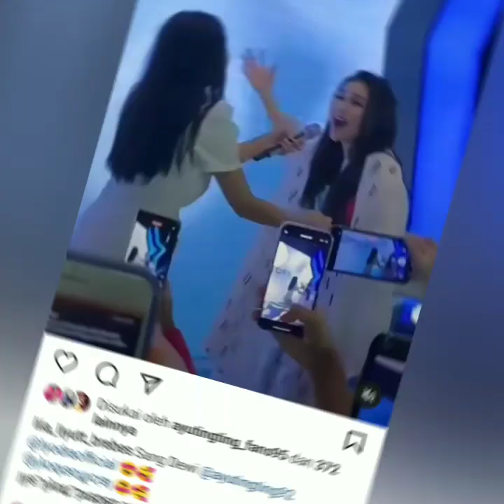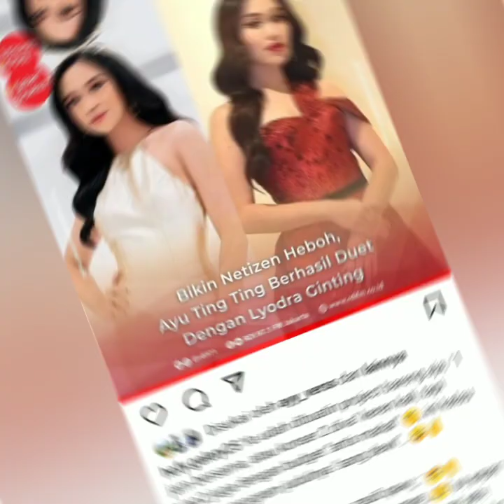KABAR STORY AYU TING-TING & BOY WILLIAM BIKIN BAPER SEJAGAD. COBA LIHAT INIP